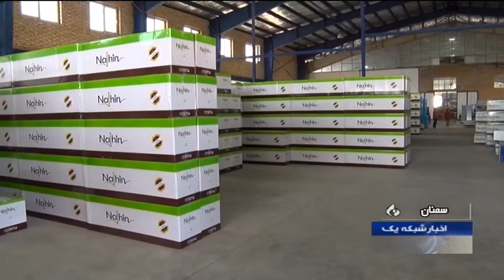Iran made TV table manufacturer, Eyvanaki district, Garmsar توليدي ميز تلويزيون بخش ايوانكي گرمسار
Iran made TV table manufacturer, Eyvanaki district, Garmsar county
توليدي ميز تلويزيون بخش ايوانكي شهرستان گرمسار ايران